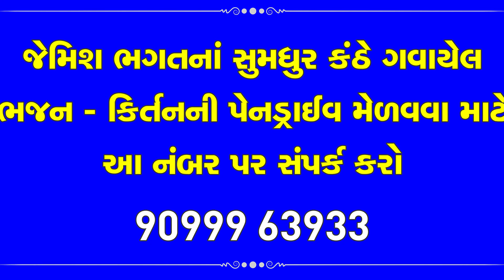જાગો જાગો ભોળાનાથ || Jago Jago Bholanath